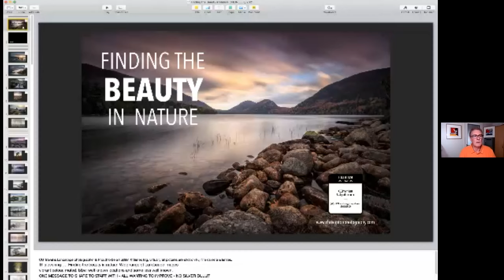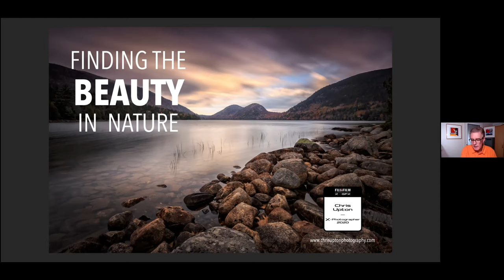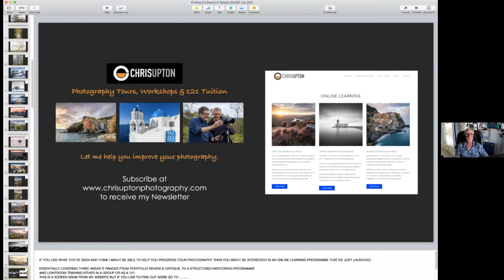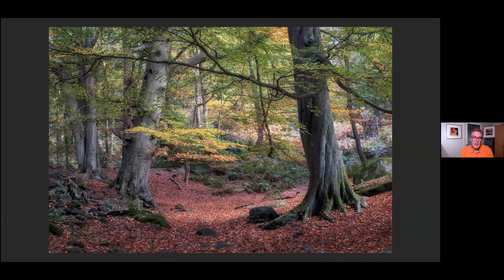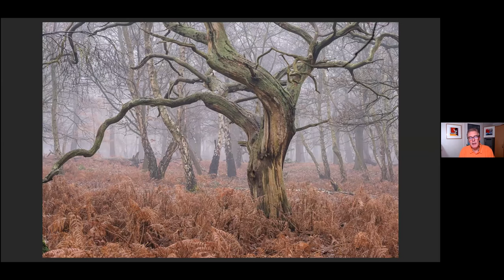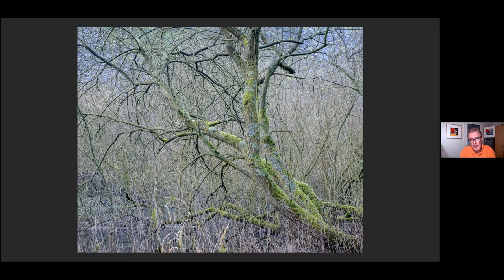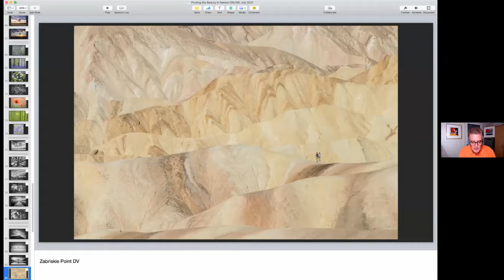'Finding the Beauty in Nature' The Return of Chris Upton to the RPS East Midlands and Central Region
This is the fourth visit Chris has made to the East Midlands and Central Region of the Royal Photographic Society during the stewardship of RPS Regional Organiser Stewart Wall.

Chris is an official Fuji Ambassador and in this video you too can watch his talk